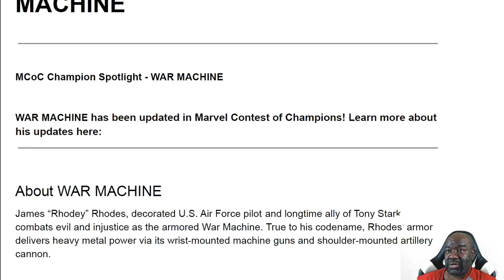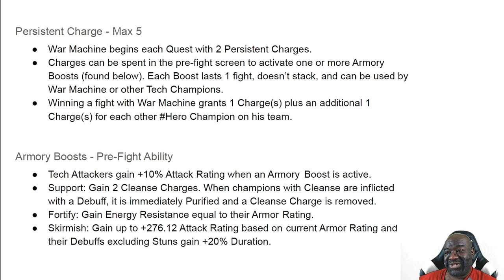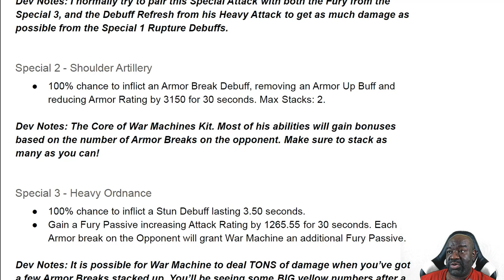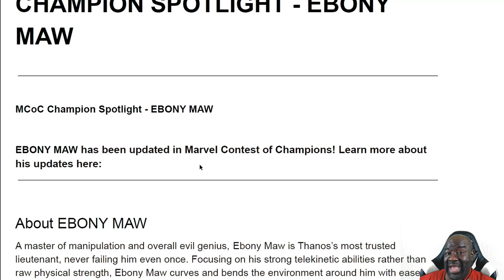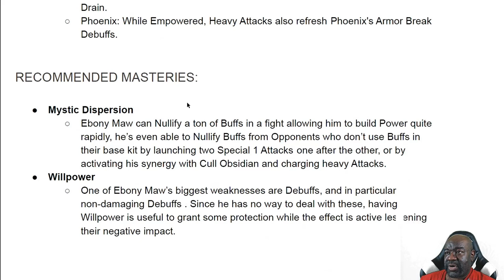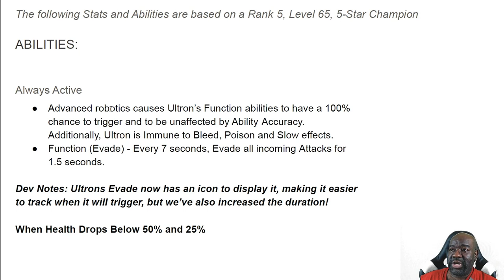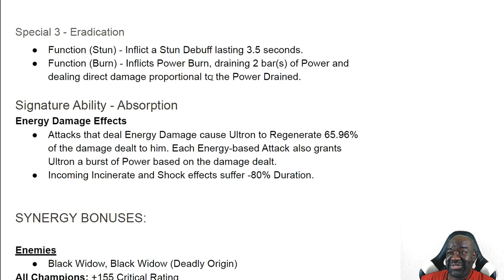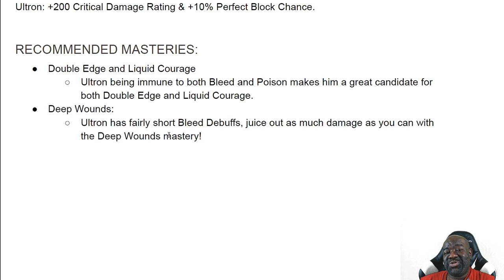Champion Spotlights | War Machine | Ebony Maw | Ultron | Marvel Contest of Champions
00:00 Introduction
00:46 War Machine Spotlight
14:56 Ebony Maw Spotlight
21:44 Ultron Spotlight